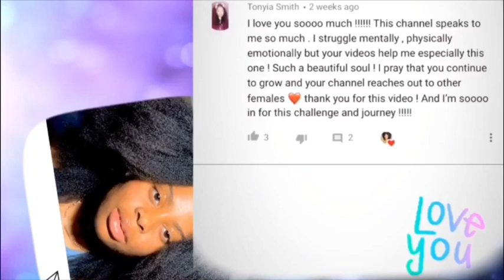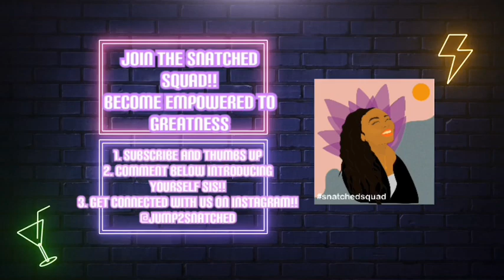TEA TREE OIL CLEARED MY ACNE | QUARANTINE CLEAR SKIN ROUTINE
This video highlights my skincare journey through my nighttime skincare routine The results of this skincare routine are amazing. I faded my dark spots, faded my acne scars, and got clear skin doing this. This skincare products include tea tree oil, Shea butter for clear skin, retinol or retinoid for skin and shea butter. I hope this inspires you to take better care of yourself which includes your skincare. :) this is my clear skin quarantine routine for clear acne and dark spots.

Hey beautiful!! There’s a reason you came across this page! WARM WELCOME to the snatched squad!! A community that empowers you to UNLEASH the greatness within you by a focus on health: spiritually, mentally, physically, and emotionally. join us!!

"Therefore do not throw away your confidence, which has a great reward" -Hebrews 10:35